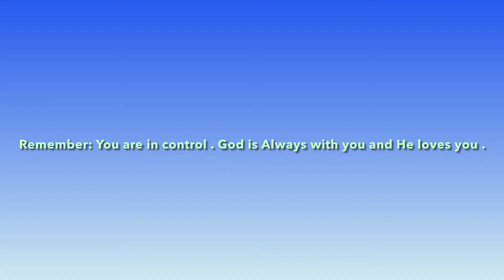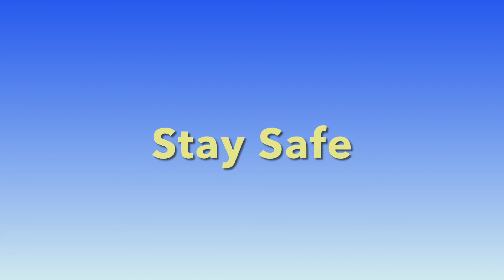Mini Vlog| Lazer Appointment + Girl Chat + Workout | Trinity Y’shua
Hey My Loves . This videos lighting is terribly horrific lmao . By the time I checked it , it was far too late 🤧 but thank god for a phone to be able record … have a fantastic week LOVE YOU!💕